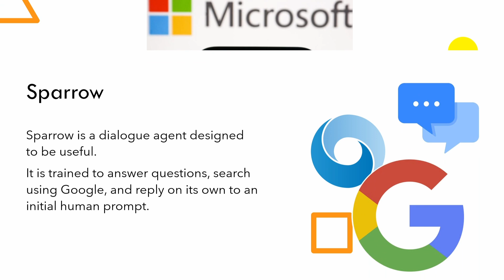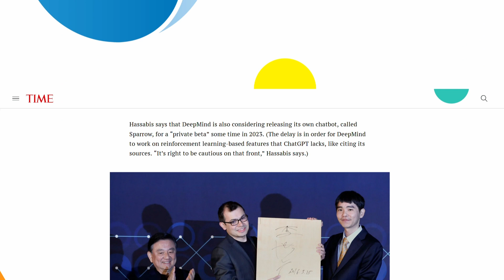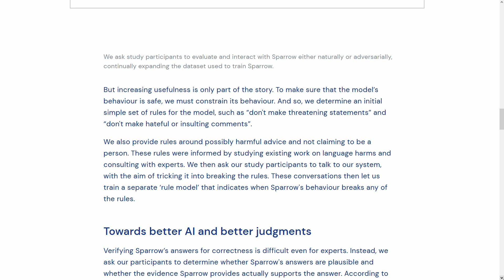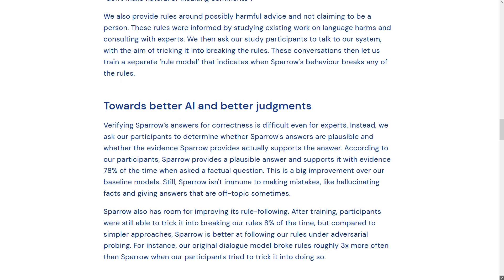Google’s Answer to ChatGPT: Sparrow, the Chatbot That Can Do It All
We take a closer look at Google's latest venture in the chatbot industry. As OpenAI's ChatGPT gains traction and Microsoft plans to acquire 49% of OpenAI, Google has been pressured to reply. We explore the potential of this new chatbot, known as Sparrow, and how it compares to ChatGPT. We also delve into the technology behind Sparrow, including its use of reinforcement learning and its ability to provide accurate and reliable information.